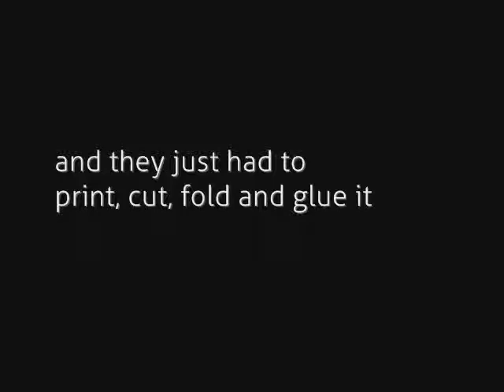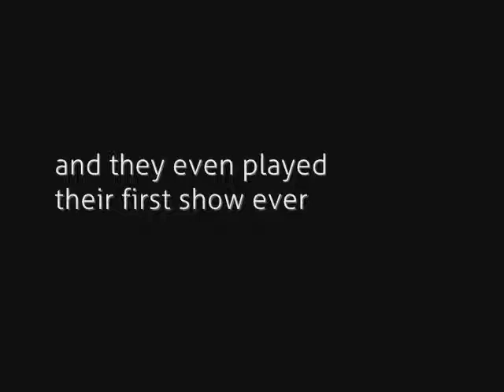Life is Long EP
Birds are Indie tell their story... so far.